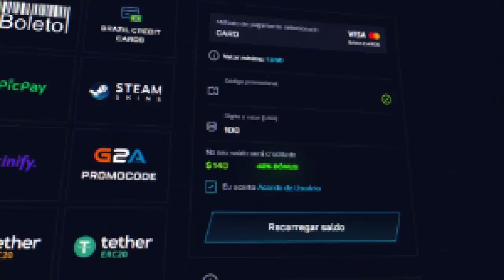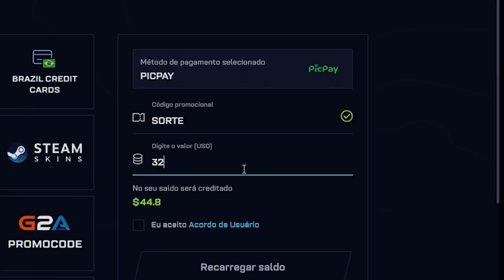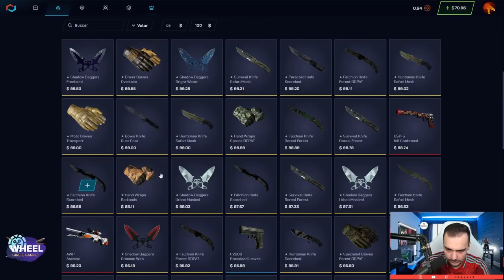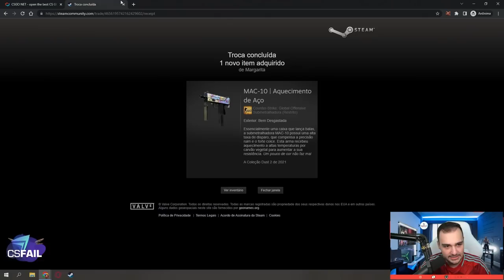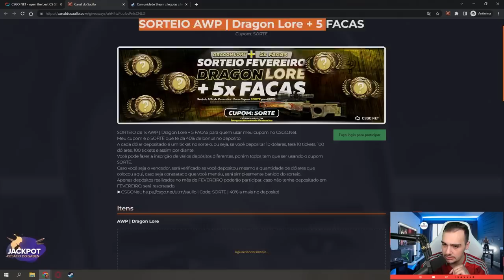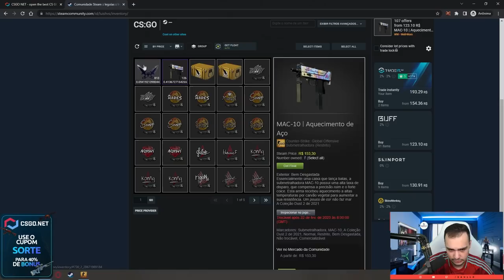Ganhei uma FLIP "BLUE GEM" no CSGO... 💎 MUITO LINDAAAAA